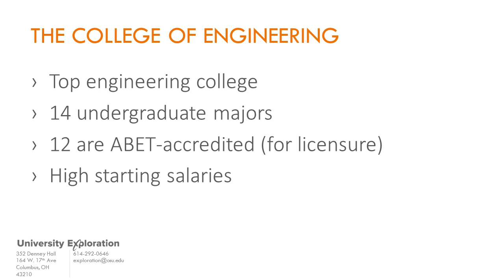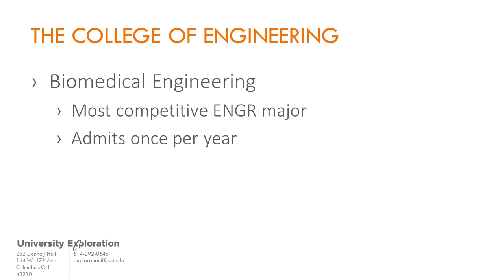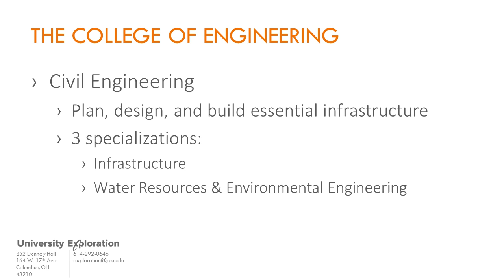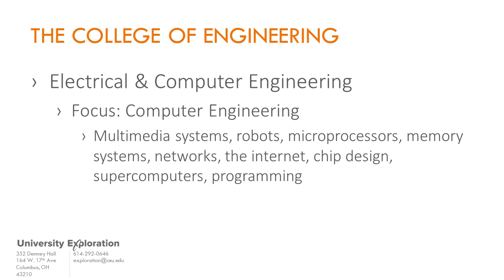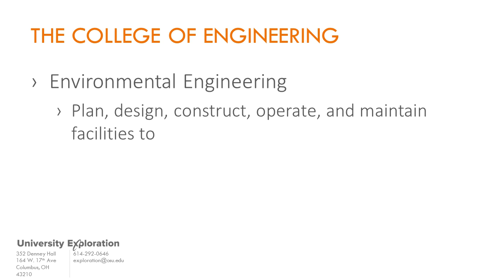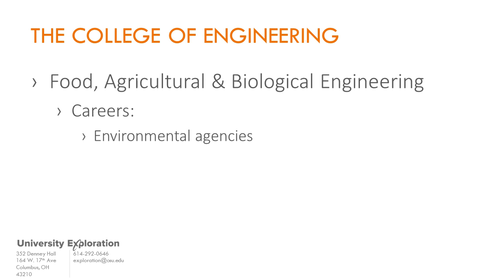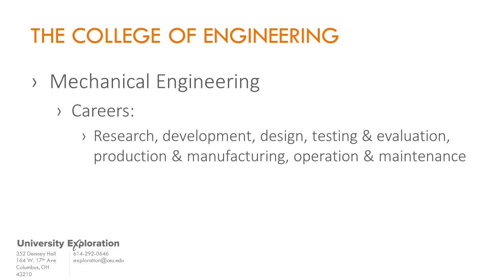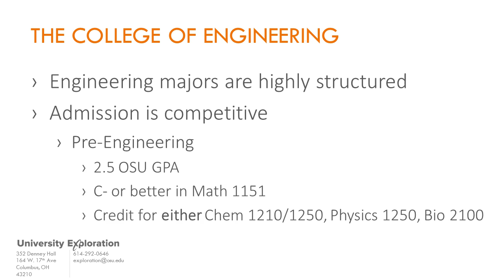College Overview: Engineering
An overview of the undergraduate majors in the College of Engineering at Ohio State